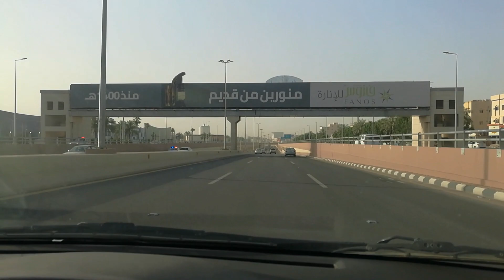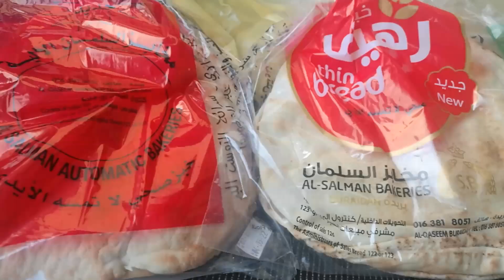Eid Vlog 2022 - 1st Day of Eid 2022 in Saudi Arabia - Eid in Buraidah Al Qassim Saudia 2022 -2nd May